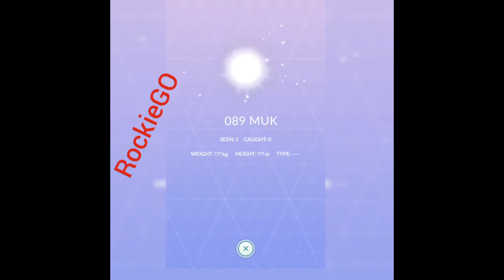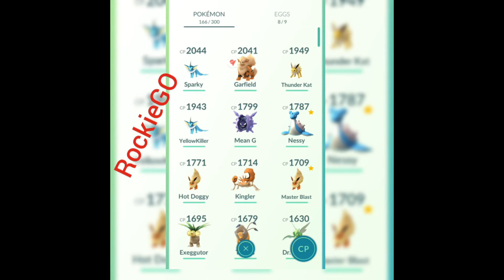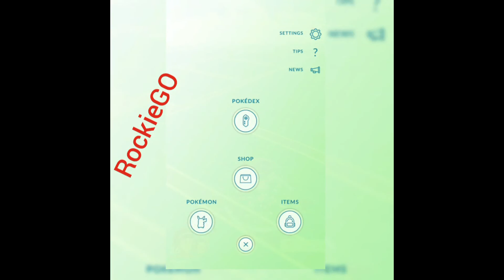PokemonGO is back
Hey guys, getting back into this game. Here's my update,  been while hope you enjoy.